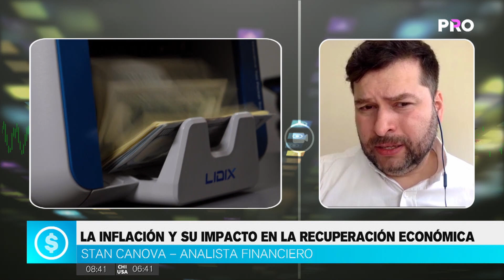La inflación y su impacto en la recuperación económica